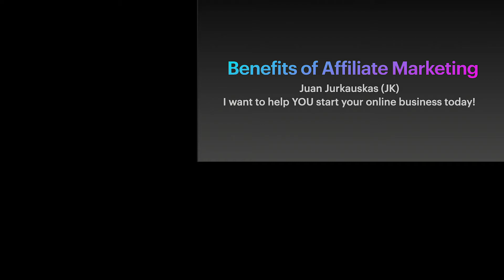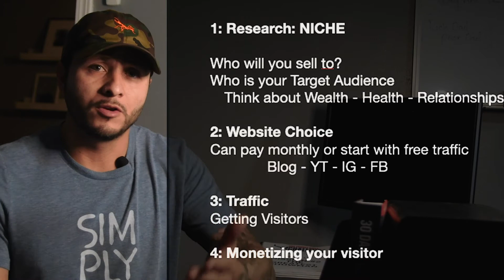Affiliate Marketing for Beginners - The Benefits 2021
Benefits of Affiliate Marketing
4 Steps to Launching your business with Affiliate marketing.
I want to teach you how to start making money online with affiliate marketing. I want to help you start your online business!

Benefits
Simple to get started
No products are needed
No Inventory
No Shopping carts
No Customer support needed

Simple to Grow
Find new Products every day
Add new products
Promote new products
Earn from multiple products
Limitless Income

Earn as you Earn
No Prior experience is needed
Basic Computer Skills
Determination
Willingness to learn
Willingness to take action
Patience

Low Start up:
Free affiliate Link
Smart Phone
Scale as you are ready to scale.

Steps to Launching 4 Steps
Take the same steps as a real business.

Research - Who will we try to sell. Understand Audience. You need to treat this like a real business to get business like results.
2. Website Choice - Sales Funnel - Blog, YT, FB, IG.
3. Traffic - Getting visitors, what are people doing now.
4. Monetizing  your visitors.

Here is the link the the 15 day business challenge that really helped me get into affiliate marketing.

Here's the 30 day challenge that helped me understand sales funnels and better utilize them with affiliate programs.